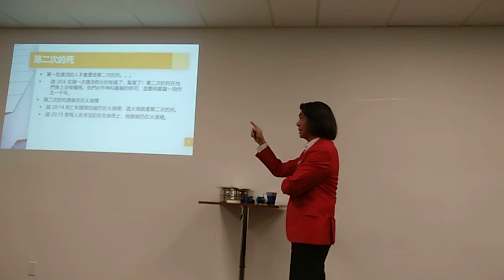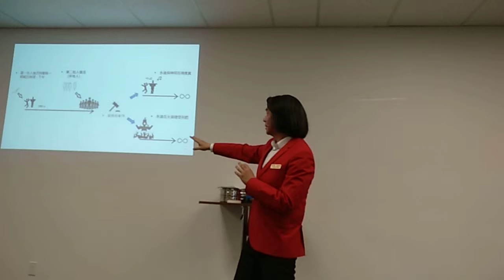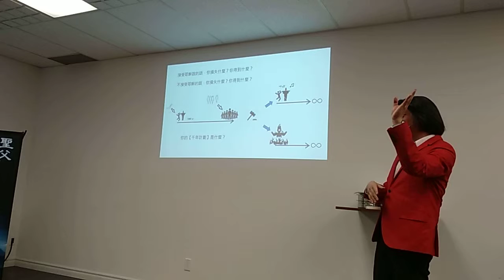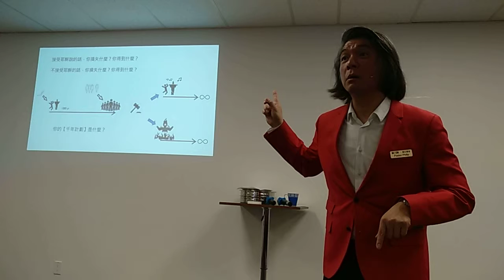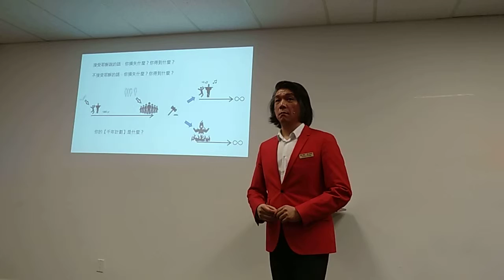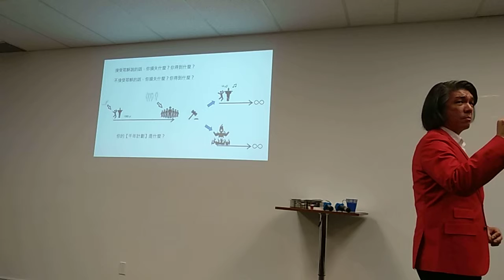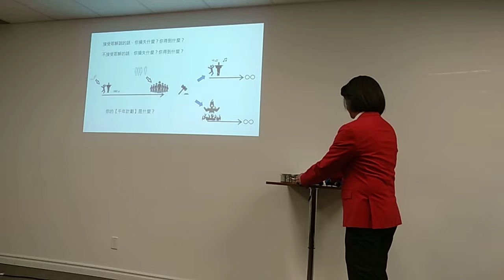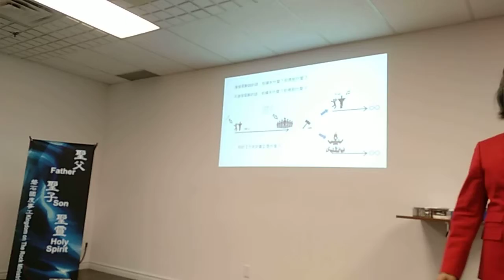在 YouTube 上觀看「2019年5月5日-梁清祥錄製-第2集-磐石學園-張大業牧師主講-40 vogell road, unit25-27,Richmond hill 在16街和404的西北角」